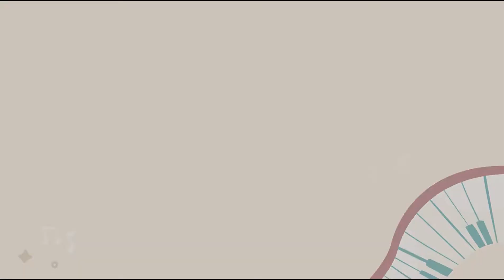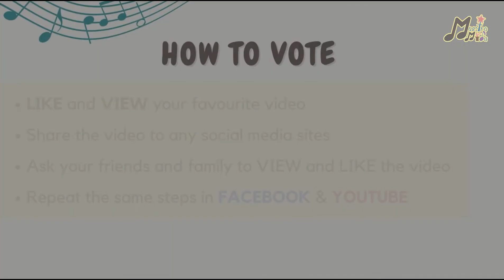JS78_Rynee Lee Miinn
【Program Maestro Muda Talentime 2022】Rynee Lee Miinn | Junior Level |
District Level | Ballet & Lyrical Ballet

Ballet - Cupid
Lyrical Ballet - Empty Space